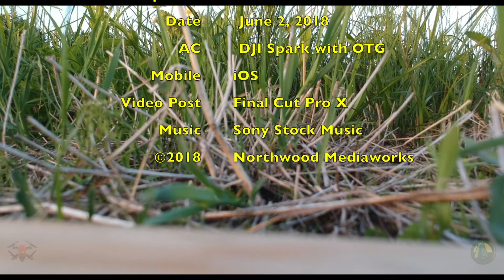The Day The Spark Flew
The very first flight of Roo-bee-red", our DJI Spark.  June 2, 2018.  This was a test flight, no cinematography yet!  In fact, it was less than 5 minutes of testing, as the bugs were fierce.  Only time all weekend the wind settled down, about 7:45pm, hence the light was limited.  Only took it up 15 meters.  Baby steps. Music is Sony Stock music.  Next video will include some homegrown tunes.